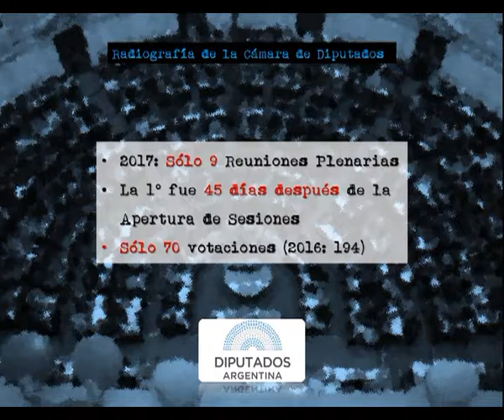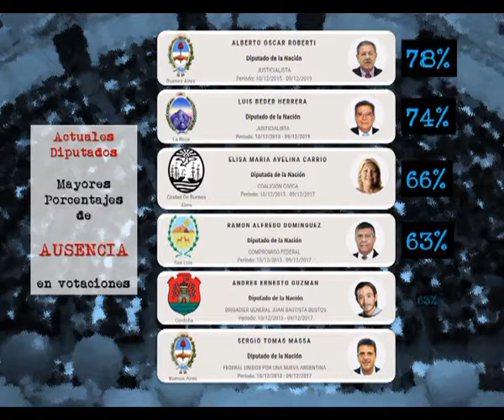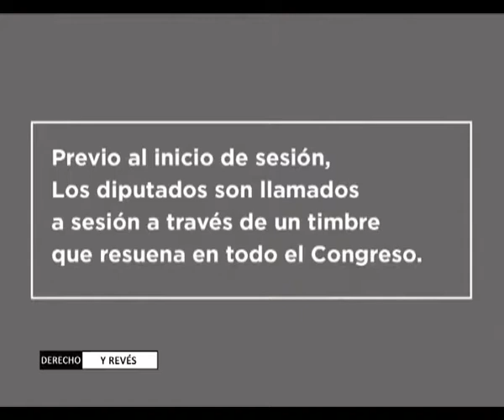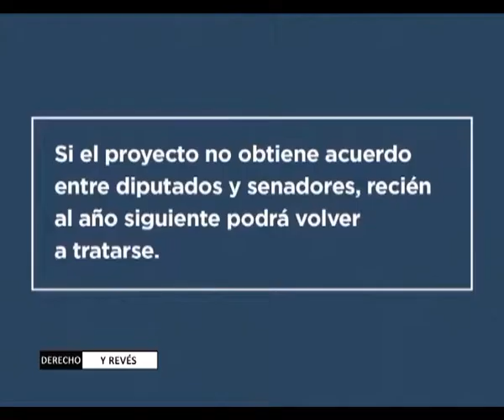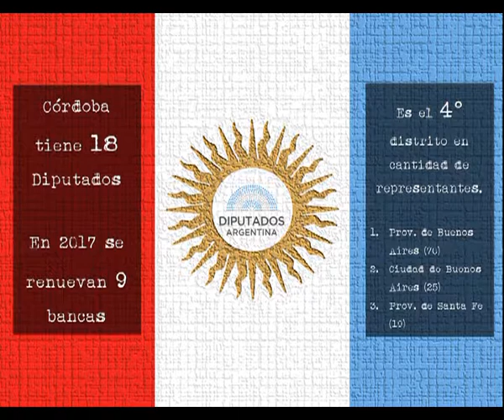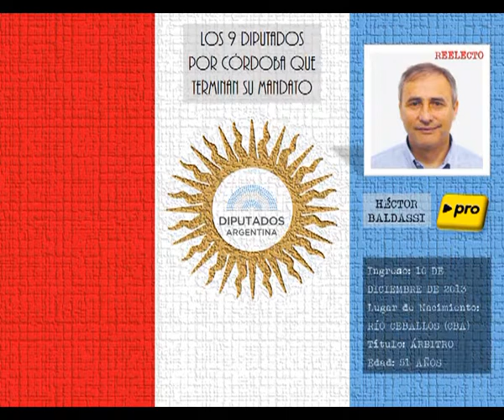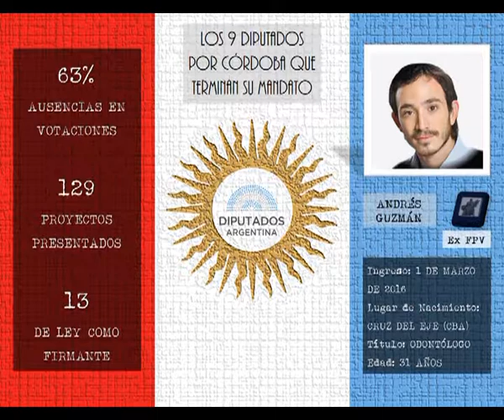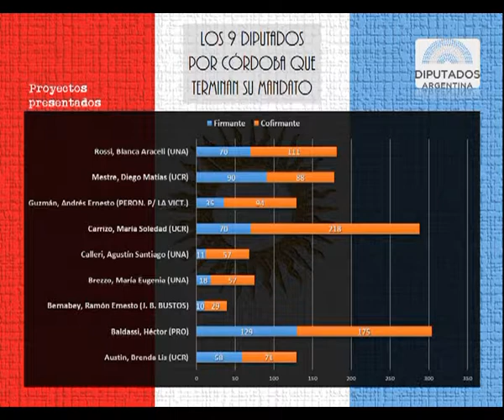Quiénes son y qué hicieron los 9 Diputados por Córdoba que terminan su mandato - 25/10/17 - Bloque 2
"DERECHO Y REVÉS"
Programa de TV periodístico y de investigación.
Ciudad de Río Tercero (Córdoba, Argentina).
Conduce: Pedro Figueroa
Produce: Vigliecca Producciones

Ciclo 2017 - 3° Temporada
Miércoles, 22 hs. / Repetición Jueves 14 hs.
Cablevisión Río Tercero

2° Premio "Rodolfo Walsh" - Investigación audiovisual 2016 (Cispren)
Nominados Premios Acorca 2017 - Periodístico de Opinión e Investigación